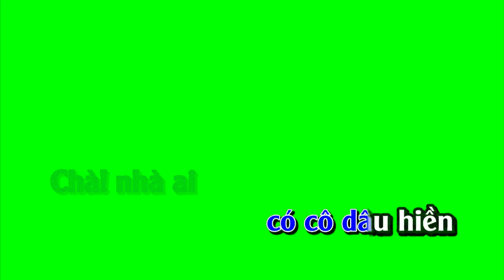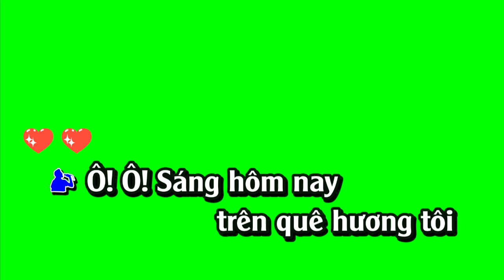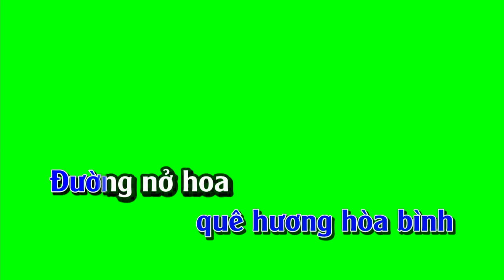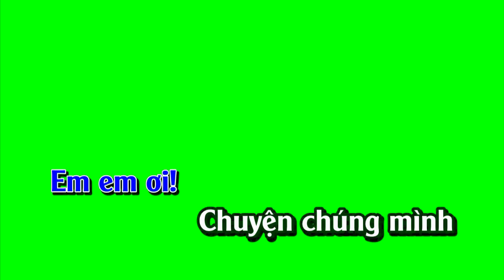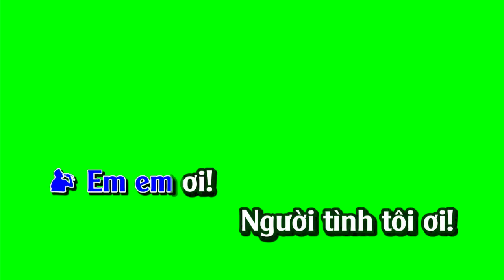Đám cưới trên đường Quê (SONG CA) karaoke nền xanh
ĐÁM CƯỚI TRÊN ĐƯỜNG QUÊ
sáng tác: Hoàng Thi Thơ
tone SONG CA
KARAOKE NỀN XANH
Ô ! ô ! sáng hôm nay
bướm bay chập chờn.
Đàn chim non
véo von ngọn tre,
Khăn mầu son,
áo mầu vàng,
Ơi, bà con
đến xem mùa cưới !
Chân hài cong,
tay dù hồng.
Lâu thật lâu
mới thấy được
một ngày vui !

quê tôi ra xem
Cô dâu con con
y trang mỹ miều.
Cô dâu non non
dung nhan mặn mà.
Chà ! nhà ai
có ông rể quý.
Chà ! nhà ai
có cô dâu hiền.
Ồ ! ngộ thay
có con lợn quay,
Xôi đầy mâm,
cau đầy buồng.
Đây nguồn vui
hiếm hoi ngày cưới.
Trông thật hay,
trông buồn cười.
Ra mà xem
mới thấy được cả niềm vui !

Anh anh ơi !
Người tình tôi ơi !
Anh anh ơi !
Xem người ta
họ cưới nhau rồi !
Em em ơi !
Em em ơi !
Chuyện chúng mình
đã tính sao chưa ?
Anh anh ơi !
Anh anh ơi !
Xem người ta
Em em ơi !
Em em ơi !
Chuyện chúng mình
cũng tính đi thôi !